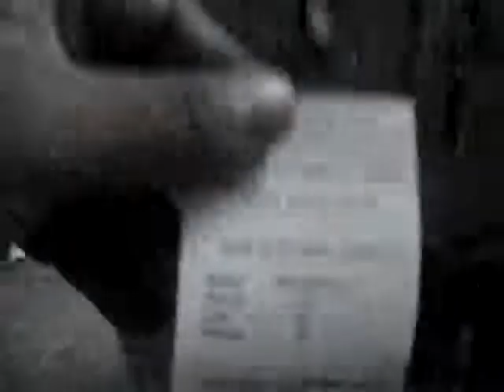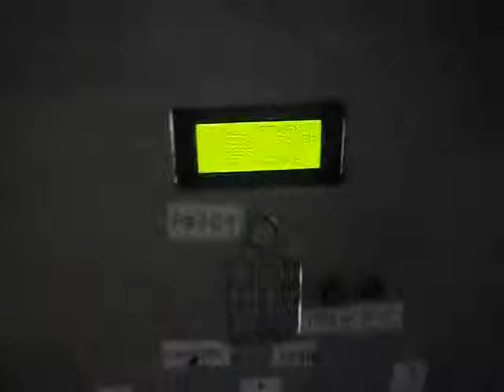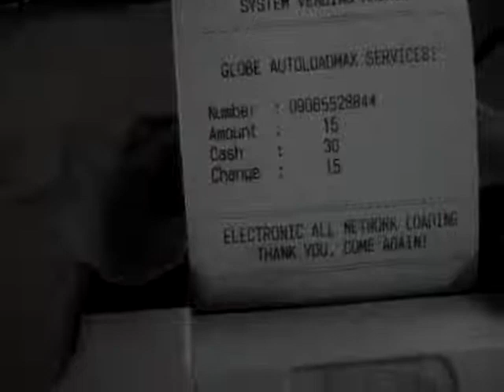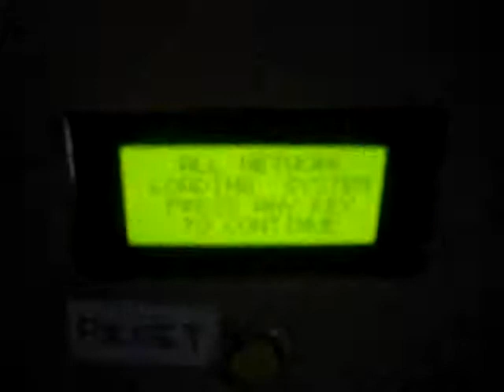All Network LOAD Vending System success-load 2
A demo of ALL Network Load Vending Machine video 2, demonstrate on what the machine will after a successful load... The system only accepts coins and return change as coins also... / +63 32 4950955